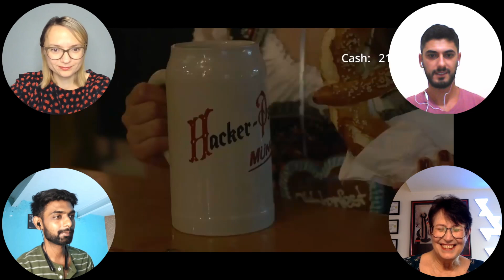Foreigners React to Oktoberfest | Global Reactors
*Fair Dealing Notice:*
Under the legal provisions of both the Indian Copyright Act, 1957 (Section 52(1)(a)), and the U.S. Copyright Act, 1976 (Section 107), we engage in fair dealing and fair use of copyrighted material for purposes of criticism and review. Our reaction videos provide commentary, analysis, and a fresh perspective while respecting copyright laws.

Our purpose is to provide insightful commentary, thoughtful analysis, and educational value to our viewers. We strive to transform the original work and add significant originality, ensuring our content goes beyond mere reproduction.

*Chapters:*